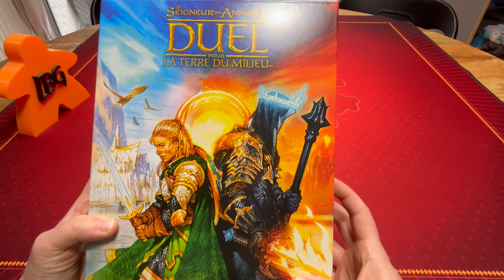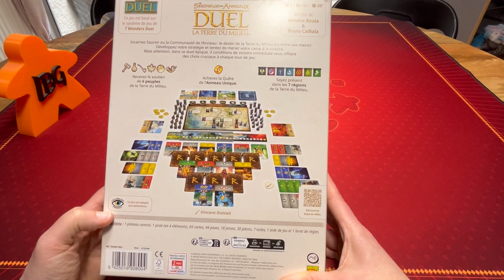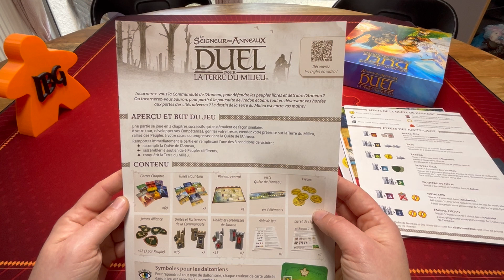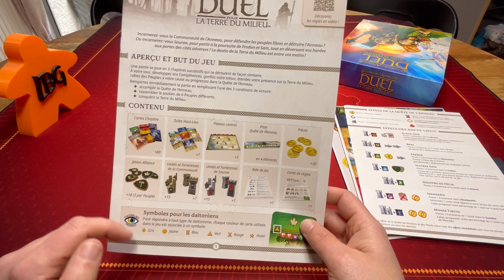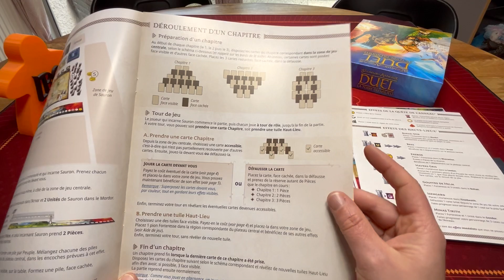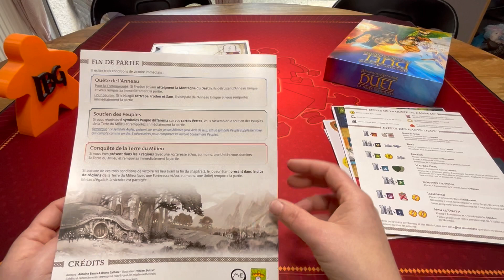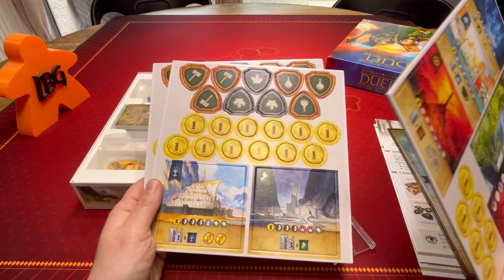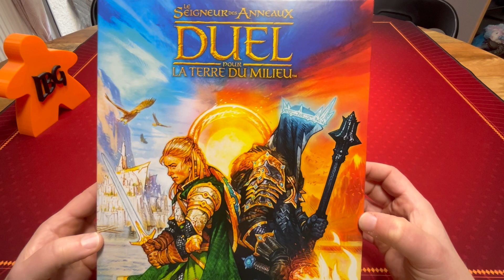Le Seigneur des Anneaux Duel pour la Terre du Milieu (unboxing)